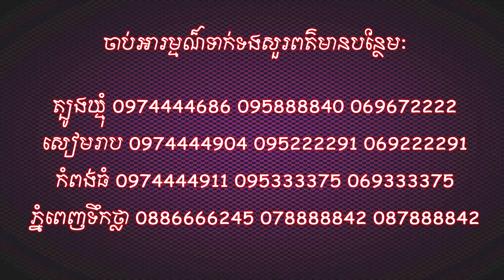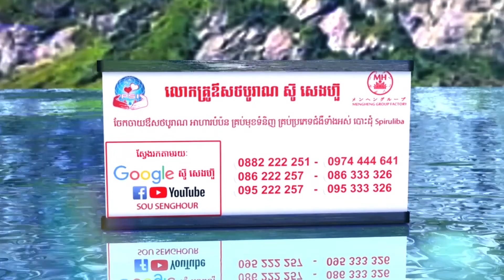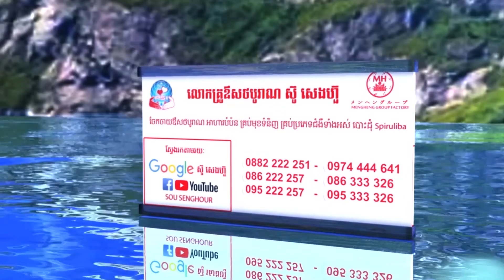44 មូលហេតុជំងឺ ដំណោះស្រាយសុខភាព ថ្នាំខ្មែរជួយសុខភាពផ្លូវភេទបុរសស្រ្តី មានកូនពិតៗ ឱសថបុរាណ មួយរយគុណ